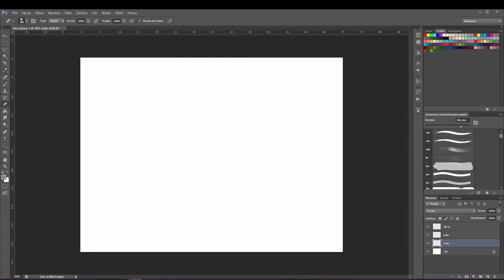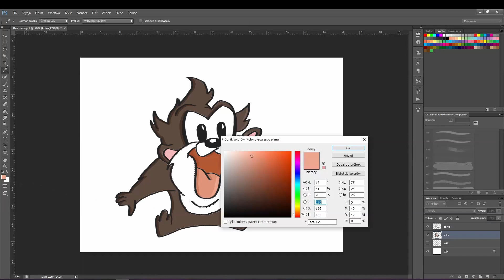Jak narysować Baby Taz- krok po kroku- Digital Painting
Jak narysować Baby Taz.
Najwieksza biblioteka rysunków digital painting. Rysowanie krok po kroku, nauka rysowania. Wrzuć swoje sugestie w komentarzach poniżej. Zostaw 👍, jeśli chcesz zobaczyć więcej samouczków krok po kroku.